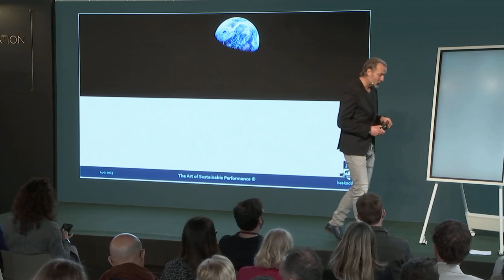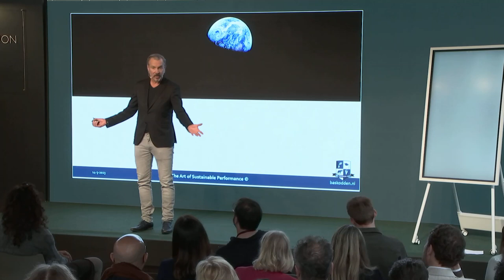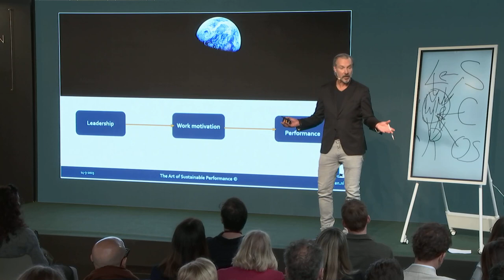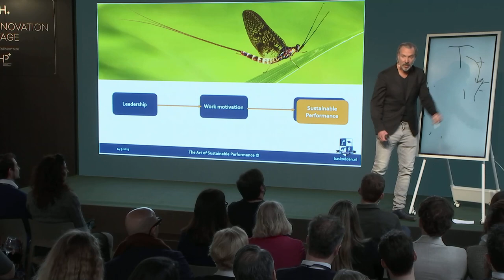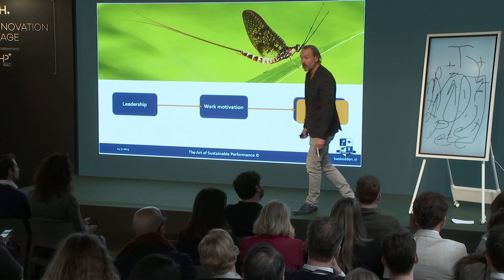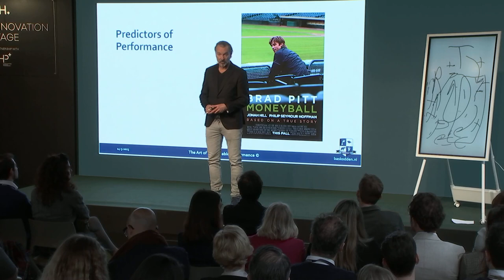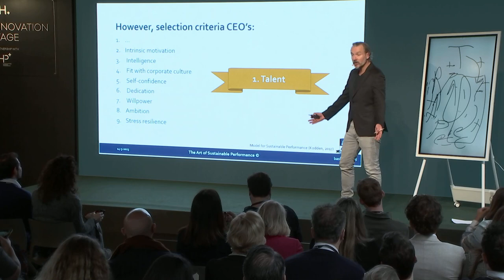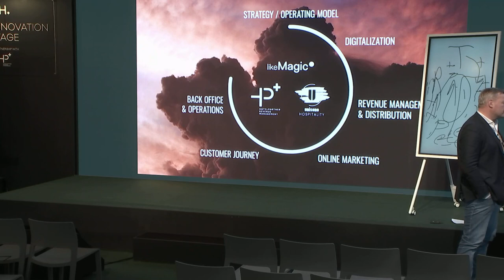How to be a great leader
"Forget everything you think you know about leadership, recruiting and selecting the right people for your business. Because it is more different than you know!" - Dr. Bas Kodden is Professor of Leadership & Management Development and Academic Director of several leadership programmes at Nyenrode Business Universiteit. His surprising findings of leadership research puts the present recruitment and selection procedures in a new perspective.